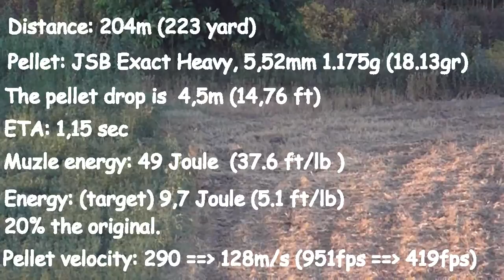FX Royale 400 (.22) 223 yards!!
Not professional shooting, I just training.

Rifle: FX Royale 400 .22
Scope Centerpoint 3-9X50
Pellet: JSB Exact Jumbo Heavy 5,52